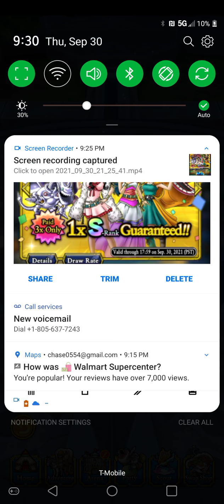2.0 countdown campaign PoO Scouts (Dragon Quest Tact)